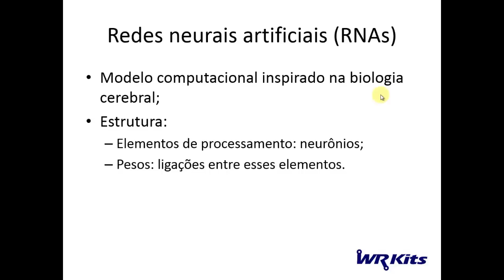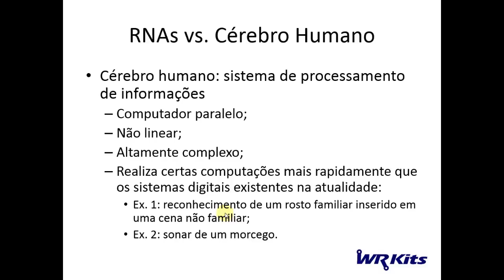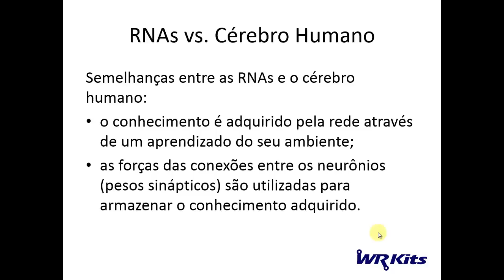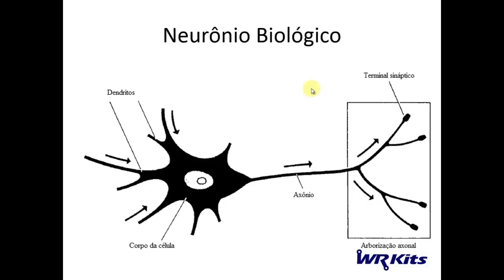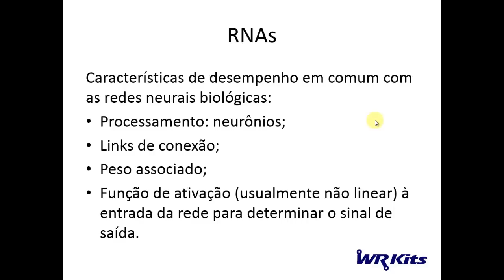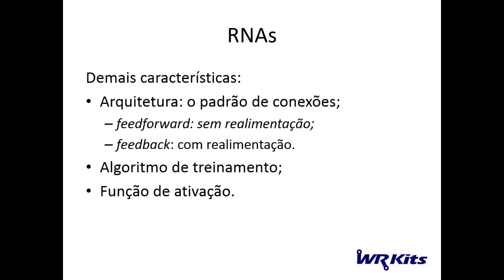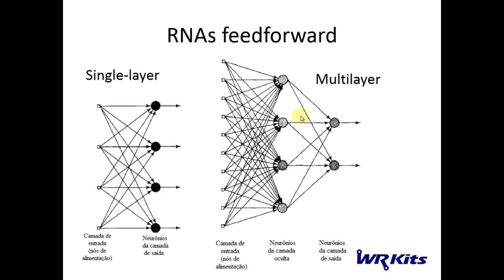REDES NEURAIS ARTIFICIAIS (INTRODUÇÃO) | Fast Lesson #132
Nesta Fast Lesson meu grande amigo Eng. Felipe Soares, que tem amplo conhecimento em redes neurais artificiais, faz uma introdução ao tópico, amplamente solicitado aqui no canal!
Querem mais vídeos sobre o tema? Peçam nos comentários e caprichem nos likes, vamos bater records!